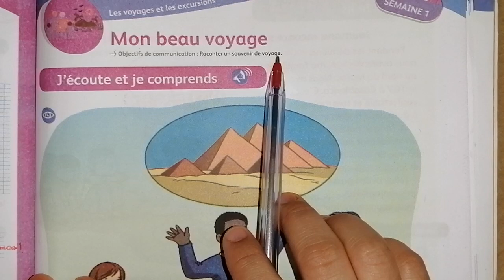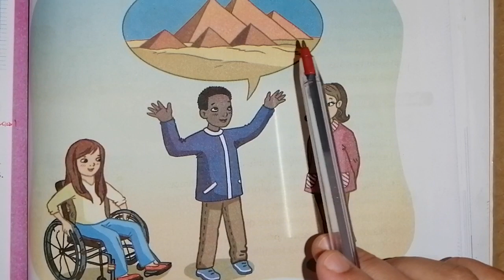Mes apprentissages en français 3ème année unité 6 page 157